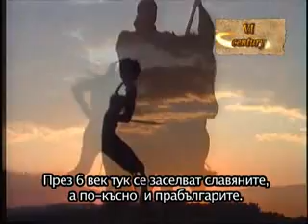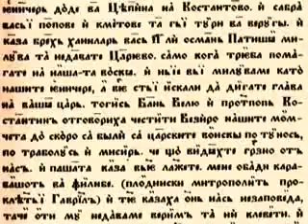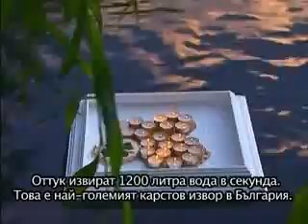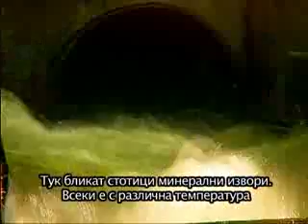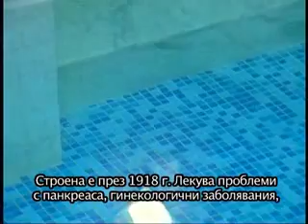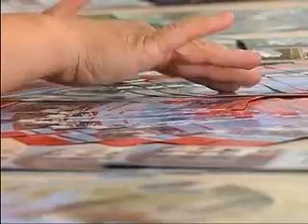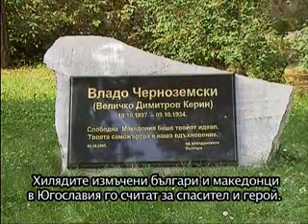Филм на Джон Лоутън за община Велинград